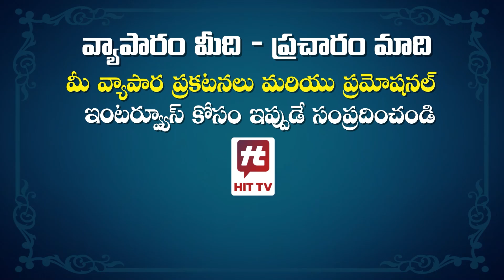రాజ్ తో రిలేషన్ ఎలాంటిదంటే?| Malvi Malhotra Exclusive Interview | Raj Tarun | Lavanya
Watch :రాజ్ తో రిలేషన్ ఎలాంటిదంటే? | Malvi Malhotra Exclusive Interview | Raj Tarun | Lavanya | @HitTVTalkies